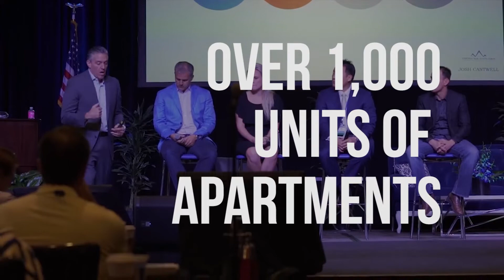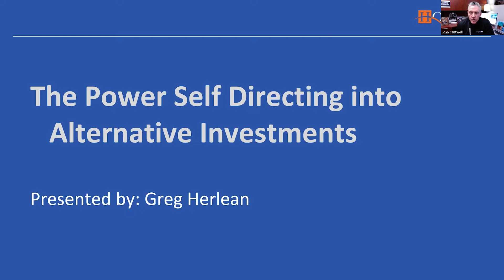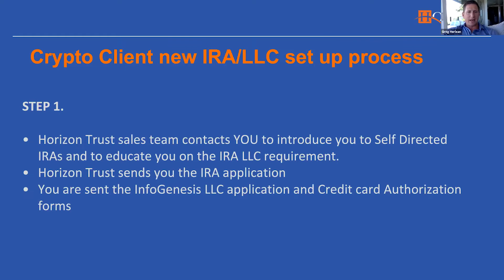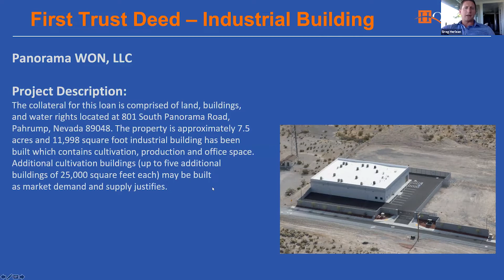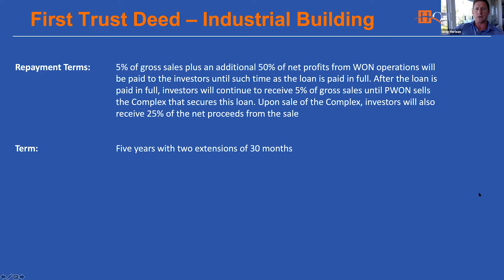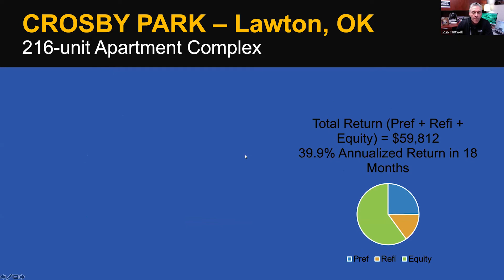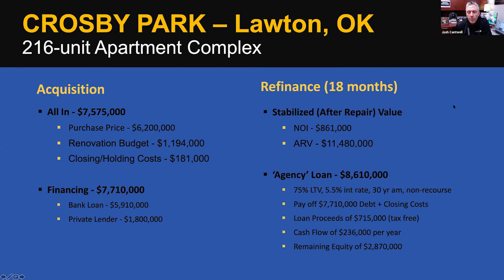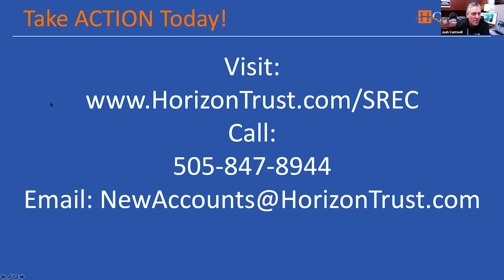#010: Cannabis, Cryptocurrency & Tax-Free Real Estate Investing Strategies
Have you ever considered investing in alternative industries, like cannabis, cryptocurrency, self-directed IRAs, or other tax-free real estate investing methods? Greg Herlean’s company, Horizon Trust, has the expertise you need to make sure you venture into these alternative investments in an educated and compliant way.